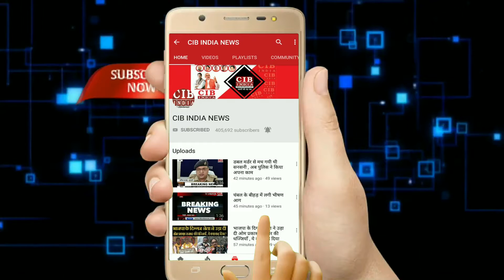एनसीसी कैडेटों द्वारा मनाया गया 'कारगिल विजय दिवस'